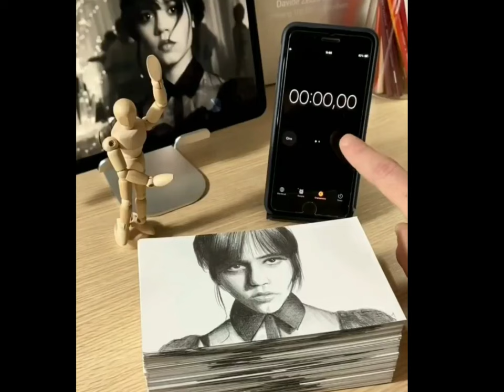Create a Vendesday image/Создайте образ Vendesday/Vendesday tasvirini yaratish